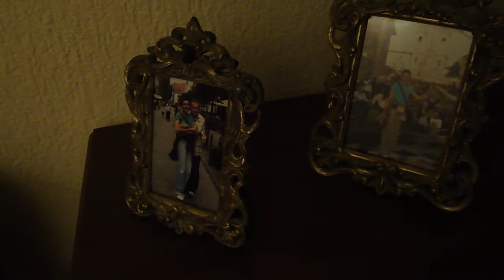spacer przedwieczorny po mnieszkaniu na cichej